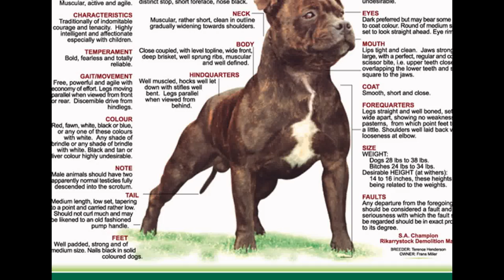STAFFORDSHIRE BULL TERRIERS IS NOT A FUCKING APBTS, PIT BULLS, PITS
History of The Staffordshire Bull Terrier

Before the nineteenth century, bloodsports such as bull baiting, bear baiting and cock fighting were common. Bulls brought to market were set upon by dogs as a way of tenderizing the meat and providing entertainment for the spectators; and dog fights with bears, bulls and other animals were often organized as entertainment for both royalty and commoners. Early Bull and Terriers were not bred for the handsome visual specimen of today, rather they were bred for the characteristic known as gameness. The pitting of dogs against bear or bull tested the gameness, strength and skill of the dog. These early "proto-staffords" provided the ancestral foundation stock for the Staffordshire Bull Terrier, the Bull Terrier, the American Pit Bull Terrier and American Staffordshire Terrier. This common ancestor was known as the "Bull and Terrier".